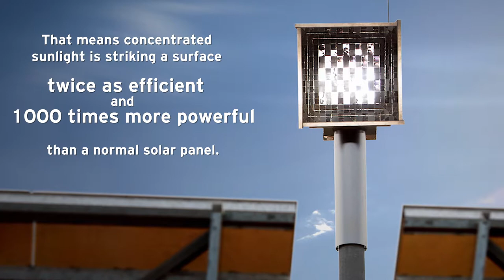RayGen Project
The RayGen PV Ultra Commercialisation project will see RayGen Resources Pty Ltd scale up the development and deployment activities of its proprietary ‘PV Ultra’ concentrating photovoltaic technology.